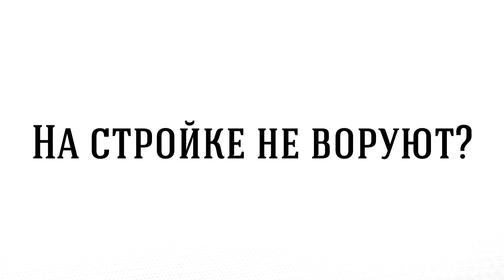Форум лидеров. Конкурс видеороликов - ДонНАСА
Имиджевый ролик  ППО студентов Донбасской Академии Строительства и Архитектуры.